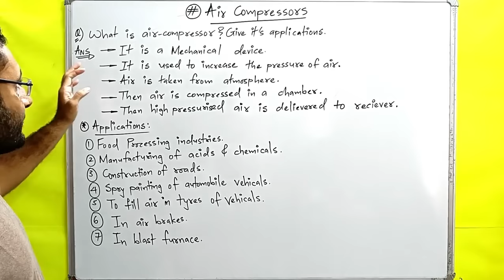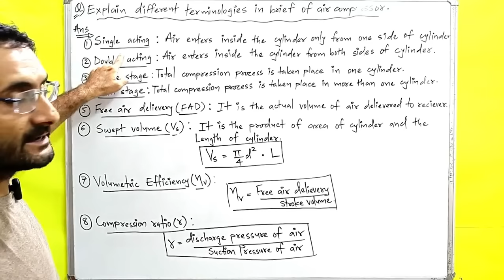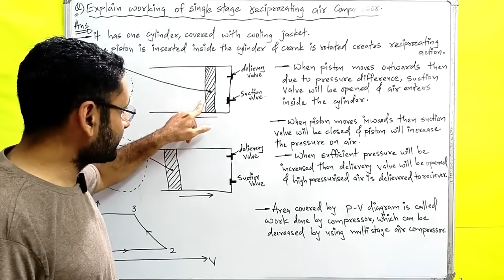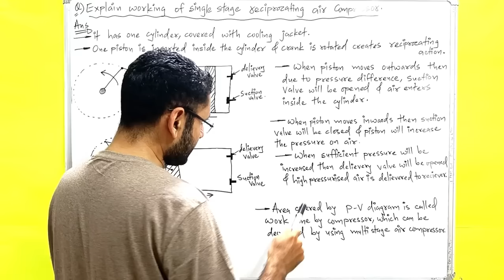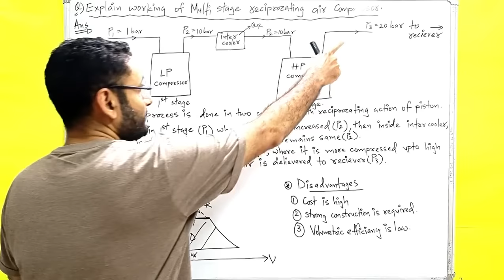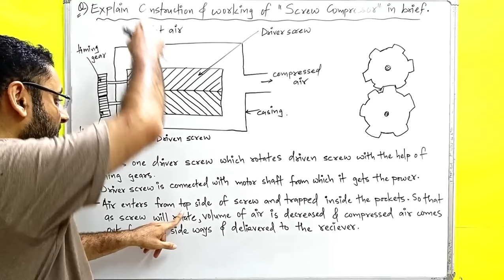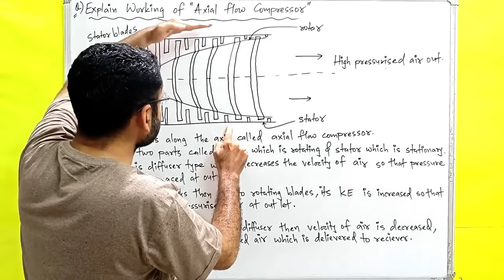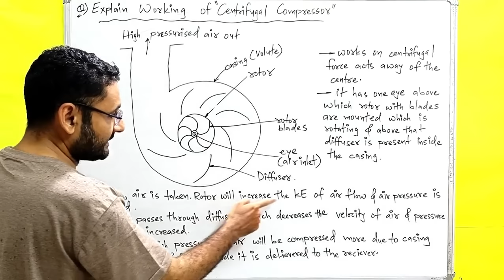Air Compressors | One Shot Video I Basic Mechanical Engineering | BTech 1st Year | All Universities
what is air compressors
application
van compressor
screw compressor
centrifugal compressor
single stage and Multistage air compressors